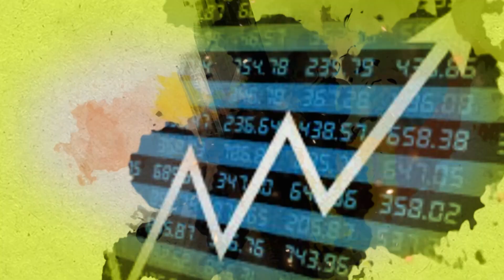Agriculture Product Export 2021-22 विक्रमी राहिली | ॲग्रोवन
देशातून कृषी उत्पादनांची निर्यात विक्रमी पातळीवर पोचली. निर्यातीने ५ हजार कोटी डाॅलरचा टप्पा गाठला. परंतु गेल्या काही वर्षांत आयातीची गती अधिक राहीली. कृषी उत्पादनांची आयात किती झाली? त्यात किती वाढ नोंदली गेली? पाहुयात आजच्या मार्केट बुलेटीनमधून.
Watch today’s marketbulletin to know the agriculture product export situation from the country. Agriculture product imports increased from 2014 compared to exports.

आमच्याशी जोडून राहण्यासाठी भेट द्या